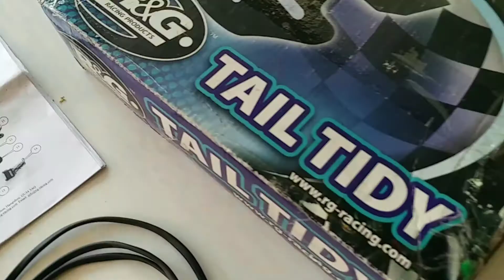SUGOMI Kawasaki Z1000 Tail Tidy R&G ORIGINAL